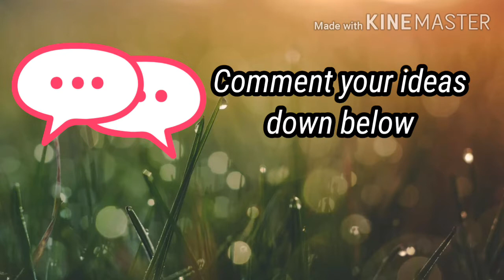Simple chicken Korma recipe|Khana Khazana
Watch my one of the favourite recipe of all times. New recipes every week!! ... Conceptualized by my dearest son.